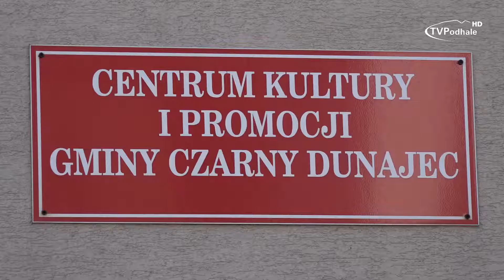Czarnodunajecki "Bajkluś"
Dzisiaj i jutro w sali widowiskowej Centrum Kultury i Promocji odbywa się 21. edycja Gminnych Form Teatralnych. Uczniowie szkół z terenu gminy prezentują spektakle, pewnie stojąc na deskach sceny.